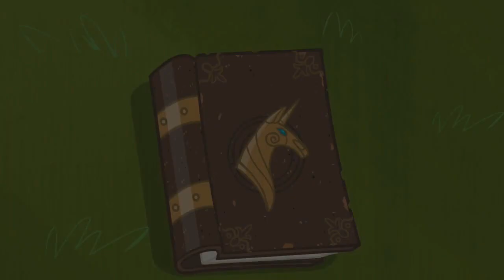[PMV] Twinkle in Her Eye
I thought this song fit Twilight really well. Would've picked Pinkie Pie but she doesn't really have any moments where she had a little spark or "twinkle" in her eyes.

Also, if you're wondering what Celestia is doing in a couple clips, she's the one telling the story about Twilight.

"My Little Pony: Friendship is Magic" is property of Hasbro Studios.